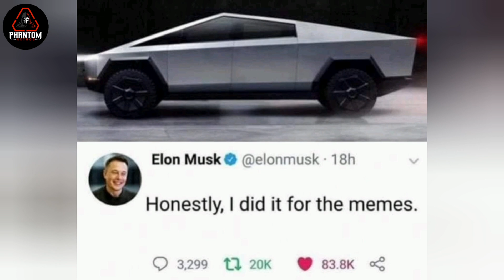Tesla comes to india 2021 | Tesla truck memes | memes compilation 😂